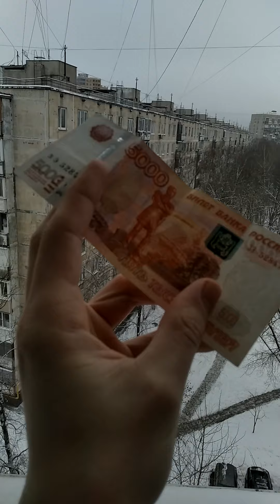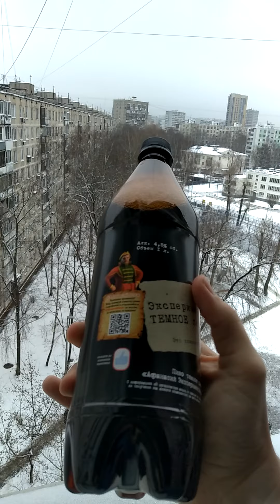Сказ об утренней ловле Гранде Пива (Till Lindemann's Beer) °°° bonus: Культура Billa vs Пятëрочка